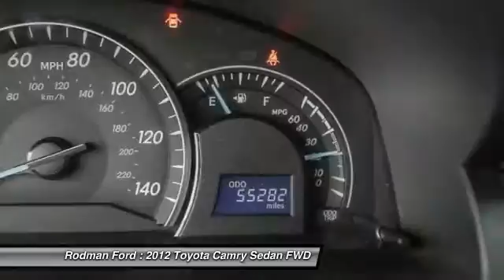2012 Toyota Camry PC1488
Rodman Ford
53 Washington Street

Hey! Look right here! Real Winner! Toyota's Hybrid efforts pay off big time with the newly designed Camry Hybrid. Elevating fuel economy to new heights. 80% of Toyotas sold in the last 20 years are still on the road today. Home of the Lifetime Powertrain Guarantee!